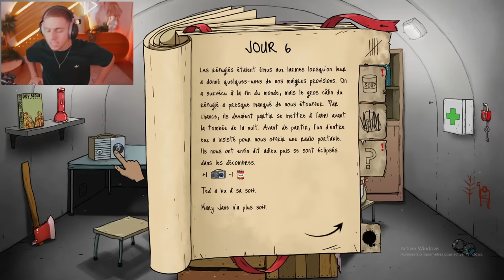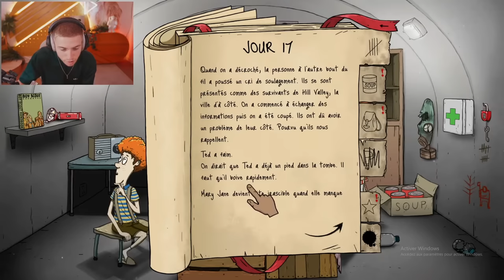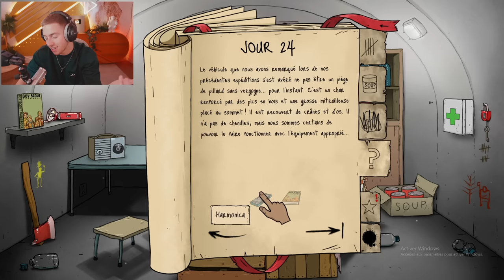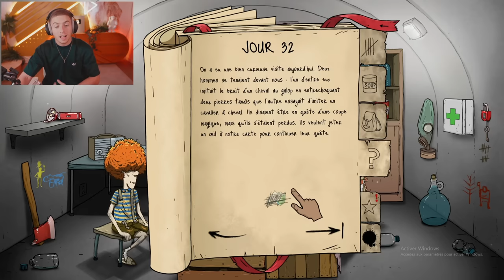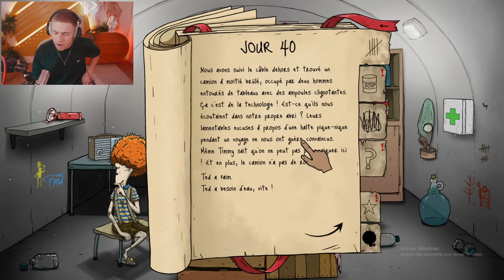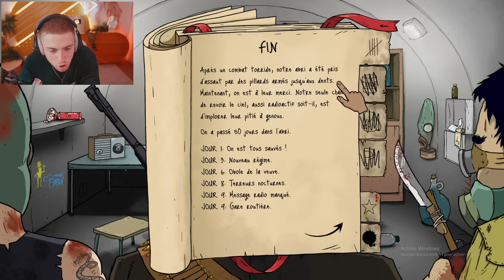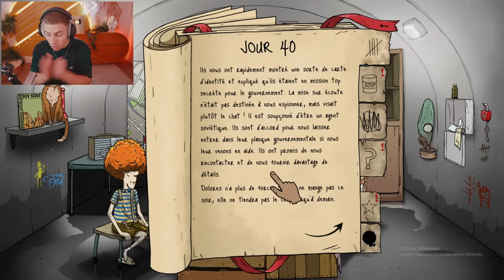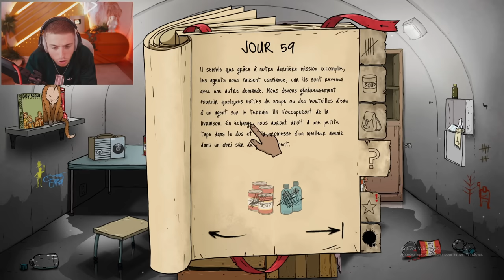JE TENTE DE REUSSIR UNE FIN ALTERNATIVE SUR 60 SECONDS ! 😨 (c'est encore plus dur qu'avant)